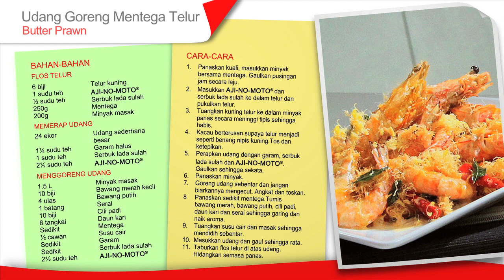Tasty Treat: Udang Goreng Mentega Telur / Butter Prawn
Bahan-bahan:
Sarang telur
6 biji  Telur kuning
1 sudu teh AJI-NO-MOTO®
½ sudu teh Serbuk lada sulah
250 gm Mentega
200 gm Minyak masak

Memerap udang
24 ekor udang saiz Sederhana besar (dibersihkan)
1¼ sudu teh Garam halus
1 sudu teh/secukupnya Lada sulah
2½ sudu teh AJI-NO-MOTO®

Menggoreng udang
1.5 L Minyak masak
10 biji Bawang merah kecil (dikisar halus)
4 biji  Bawang putih (dikisar halus)
1 batang Serai (diracik halus)
10 biji Cili padi (dihiris halus)
6 tangkai Daun kari
Sedikit Mentega (untuk menumis)
½ cawan Susu cair (evaporated milk)
Sedikit Garam dan lada sulah
2½ sudu teh AJI-NO-MOTO® (untuk menggoreng)

Cara Menyediakan:
1. Mula-mula panaskan kuali (sederhana panas), masukkan minyak bersama mentega. Gaulkan pusingan jam secara laju.
2. Pukulkan Kuning telur sehingga sedikit hancur bersama AJI-NO-MOTO® dan serbuk lada sulah.
3. Selepas itu, tuangkan kuning telur ke dalam minyak panas secara meninggi tipis sehingga habis.
4. Minyak dan mentega tadi perlu dikacau terus menerus supaya telur menjadi seperti benang nipis kuning. Tos dan ketepikan.
5. Perapkan udang dengan garam sulah dan AJI-NO-MOTO®.
6. Kemudian, panaskan minyak untuk menggoreng dalam kuali.
7. Goreng udang sebentar dan jangan biarkan mengecut.
8. Angkat dan toskan.
9. Panaskan sedikit mentega, tumis bawang merah, bawang putih, cili padi, daun kari dan serai sehingga garing dan naik aroma.
10. Tuangkan susu cair dan masak hingga mendidih sebentar.
11. Masukkan udang yang telah digoreng tadi bersama garam, lada sulah dan AJI-NO-MOTO®.
12. Gaulkan sos susu dengan udang sehingga rata. Masukkan ke dalam pinggan lebar.
13.Akhir sekali taburkan sarang telur di atas udang. Hidangkan.

Ingredients:
Egg nest
6 no. Egg yolk
1 tsp  AJI-NO-MOTO®
½ tsp Ground white pepper
250 gm Butter/margarine
200 gm Cooking oil

Marinating shrimps
24 pieces Medium-sized shrimps (cleaned)
1¼ tsp Table salt
1 tsp /adequate White pepper
2½ tsp AJI-NO-MOTO®

Frying shrimps
1.5 L Cooking oil (for frying)
10 nos Shallots (finely ground)
4 nos Garlic (finely ground)
1 stalk Lemongrass (finely chopped)
10 nos Hot chillies (cili padi) (finely sliced)
6 stalks Curry leaves
A bit Butter (for sauté)
1 cup Evaporated milk
A pinch Salt and white pepper
2½ tsp AJI-NO-MOTO® (for frying)

Methods:
1. Heat the pan over medium heat, pour in the oil and butter/margarine. Mix oil and butter, stir quickly with a ladle in a clockwise direction.
2. Beat the egg yolks lightly with AJI-NO-MOTO® and ground white pepper.
3. Slowly pour the beaten egg yolks into the hot oil.
4. Don’t stop stirring the oil and butter in order the eggs to turn into golden thin threads. Put it on a flat filter to drain the oil.
5. Marinate shrimps with salt, white pepper and AJI-NO-MOTO®.
6. Heat oil in pan. Briefly sauté the shrimps and avoid shrinking them.
7. Remove the frying oil from pan.
8. In the pan, heat a little butter. Sauté shallots, garlics, hot chillies, curry leaves and lemongrass until crisp and fragrant.
9. Pour in the evaporated milk and as soon as it starts to boil.
10. Put in the shrimps sautéed with salt, white pepper and AJI-NO-MOTO®.
11. Stir well. Put on a wide plate.
12. Sprinkle the egg nest on the shrimps. Serve warm.